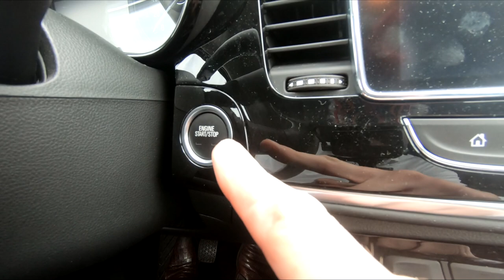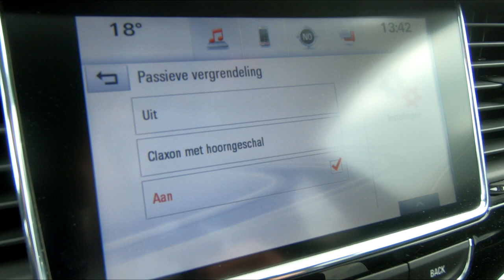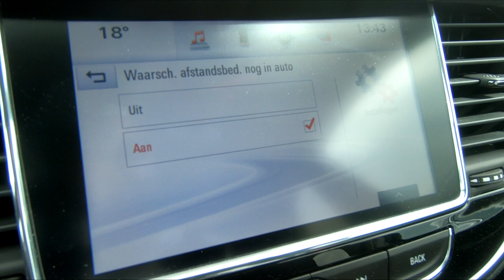Hoe werkt het keyless entry systeem? - Opel Astra, Mokka X & Insignia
In deze video leggen wij uit hoe het keyless entry systeem werkt op de Opel Astra (K), Opel Mokka X en Opel Insignia (B). Hoe werkt de afstandsbediening en welke handige instellingen zijn er? Je ziet het in deze video!

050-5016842